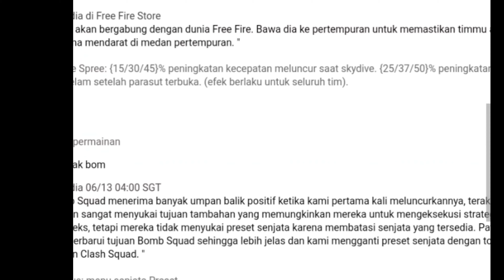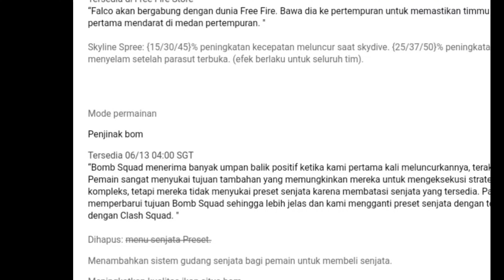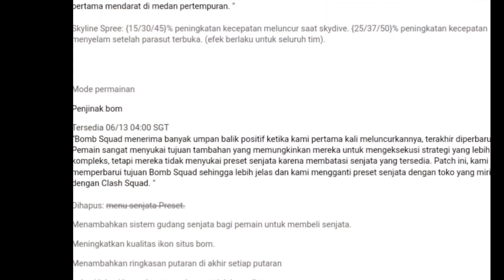Pet Baru Free Fire : Falco, Ternyata Ini Kemampuannya!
Update patch note kali ini kita akan dihadirkan karakter baru serta Pet baru Falco, Kira kira apa sih kemampuannya? Ternyata ini dia. Simak sampai habis. Semoga bermanfaat sekian dan terima kasih.